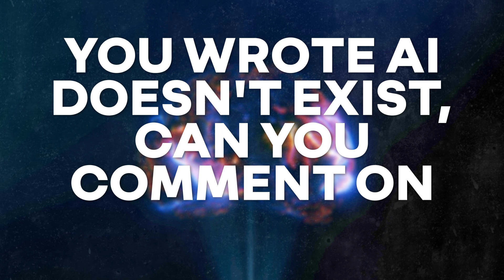The pope of IA joins Renault Group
We’re proud to welcome Luc Julia, a worldwide expert in artificial intelligence, as Group Chief Scientific Officer.

If, like us, you're curious to know which robot he thinks is the coolest, what he thinks the car of the future will look like and whether robots will one day take over from humans like in “Terminator”... you'll find out in this interview!

We invite all passengers to fasten their seatbelts and get ready for a mobility that is reinventing itself.
Here the future is electric ⚡